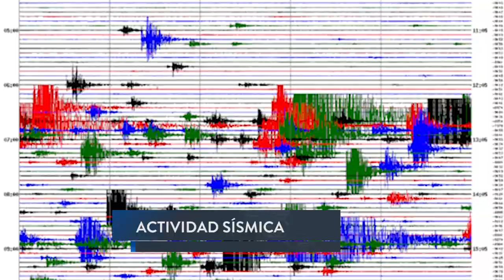Habitantes de Soyapango y San Marcos percibieron una serie de sismos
Habitantes de Soyapango y San Marcos percibieron una serie de sismos durante toda la mañana y parte de la tarde. Entérate sobre lo que dijo la población al respecto.